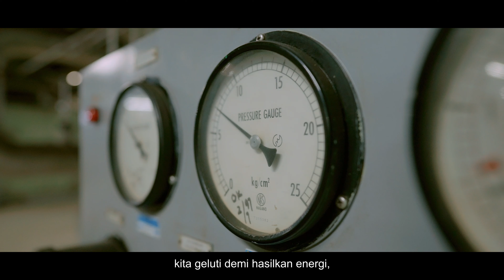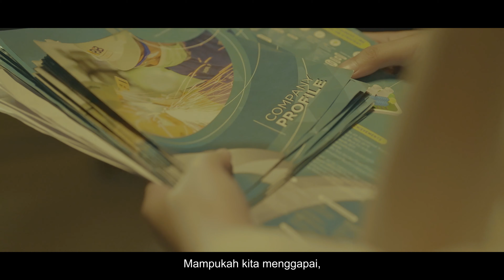Nyala Berkelanjutan (A Culture Setting Tone from The Top)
Bagaimana PJB berhasil menegakkan kepala dari 1995 sampai hari ini adalah sebuah pencapaian. Tapi hal itu tidak selayaknya membuat PJB terbuai dan salah positioning dalam ekosistem bisnis ketenagalistrikan, sehingga membuat PJB tidak mampu menangkap peluang yang ada. Sebab esok adalah hari baru yang menuntut modifikasi laku dalam harmoni kolaborasi internal dan eksternal, demi nyala keberlanjutan, demi negeri, demi PLN, dan demi PJB tercinta.